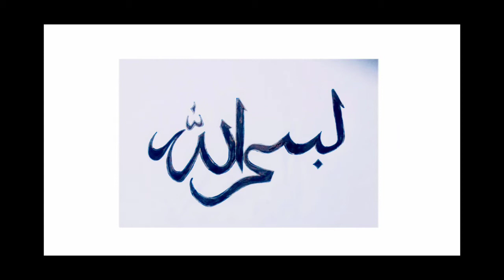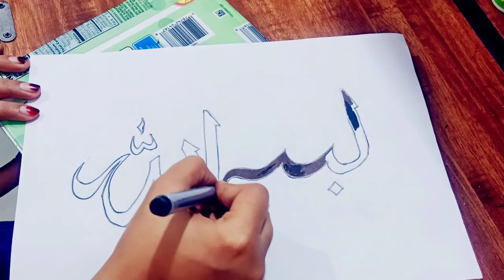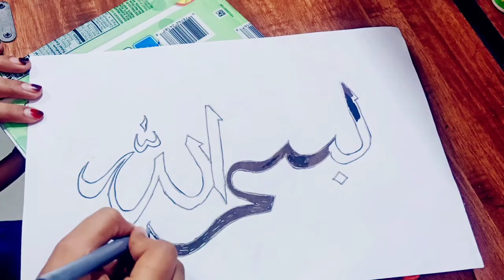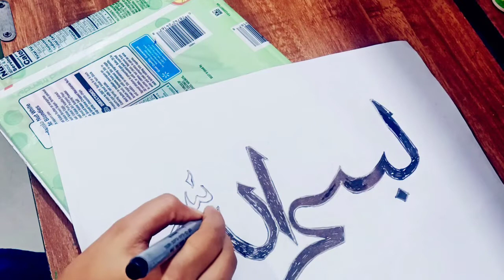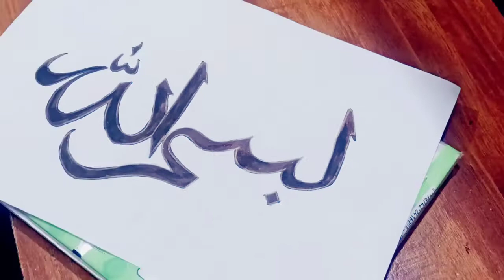Arabic Calligraphy | Art | BISMILLAH | by using one instrument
arab || arabic || arbi ||  islam || Islamic word || bismollah || arabic calligraphy ||  arabic word || latter || how to || how to learn ||how to make arabic calligraphy || islam is beautiful || beauty || world wild || world best islam || Alhamdulillah || arabic lesson